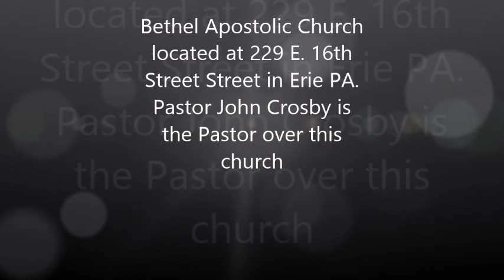Pastor John Crosby - Fishers of Men - Luke:5:1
Behtel Apostolice on 229 east 16th st. in Erie, Pa